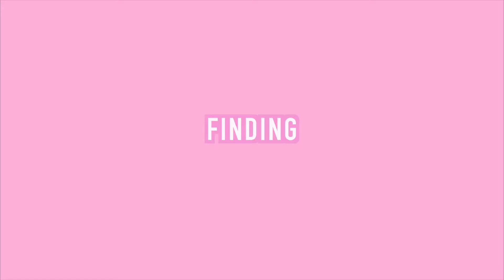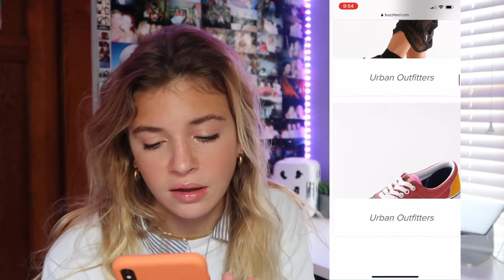Finding my AESTHETIC!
FINALLY! I've been wondering what aesthetic I fit into best for the LONGEST TIME!! Totally recommend doing this if you wonder too! If you're new here heyyyyy girl whats up? I make lifestyle, fashion, makeup vids but my fav thing to do is vlog!! As Always Thank you guys so much for watching! I cannot say it enough thank you all for supporting me and watching my videos! Much Love xoxo- carr

p.s. if you see this comment sksksksksksk or don't haha.

Goal Subs: 700 by the end of the month!!
Current: 660!!